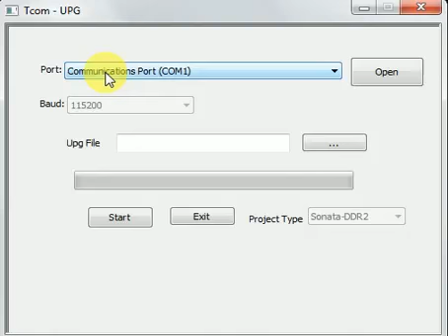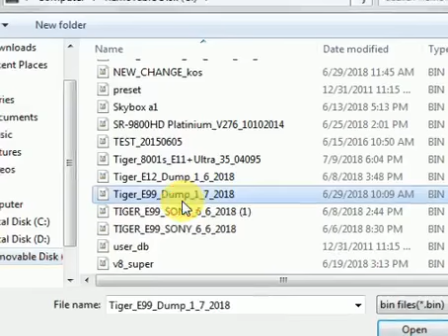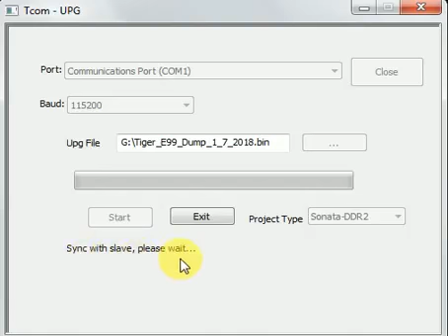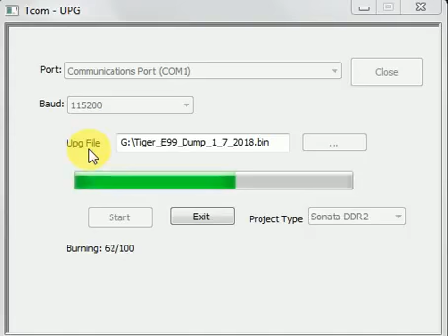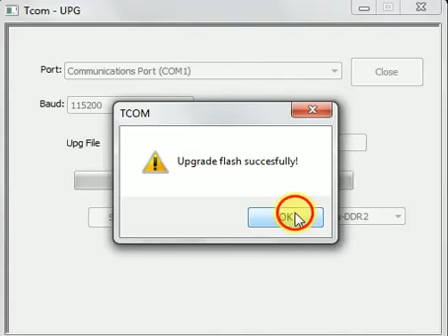November 30, 2020